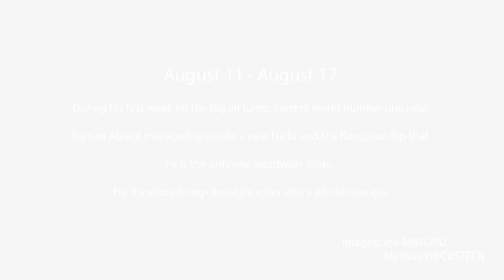Roman ABRATE Big air @ Woodward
During his first week on the big air jump, current world number one rider roman abrate managed to create 2 new tricks and land Kangaroo flip  that he is the only one wordwide to do. therefore brings freestyle inline skating into a whole new era, while keeping the style that define his discipline.

The song is "Hello" by Iamisee